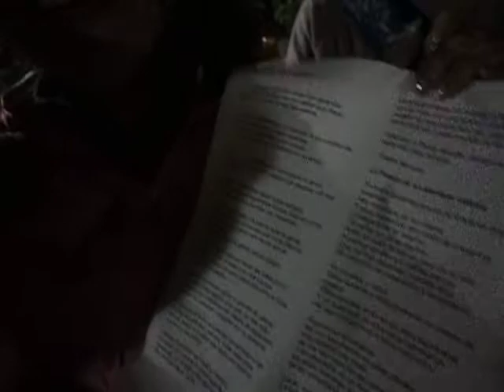Visi-Martes; Trueque N2 Ruedas;"Elefante Blanco"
Aqui la impresion de  l@s Visiklktic@s al terminar la actividad del dia Martes!...